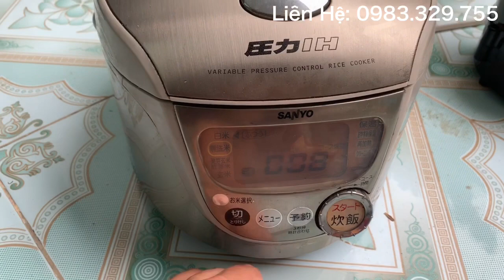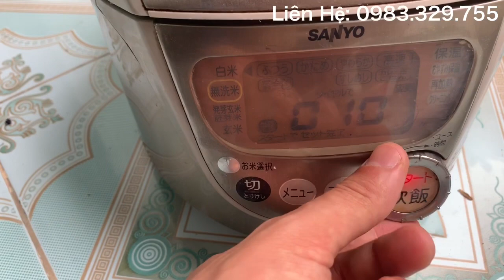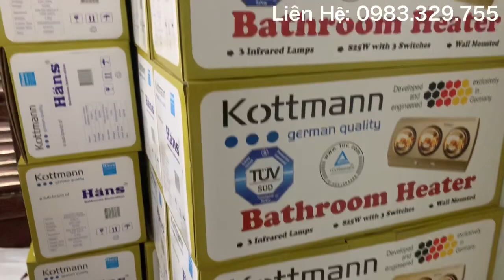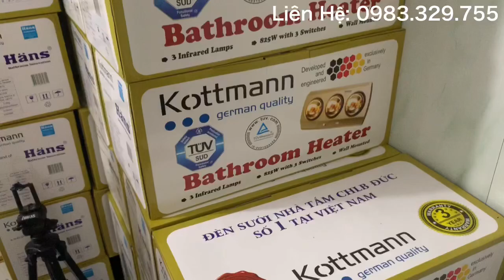Sannyo quỷ 680k, đèn Sưởi 290k LH:0983.329.755